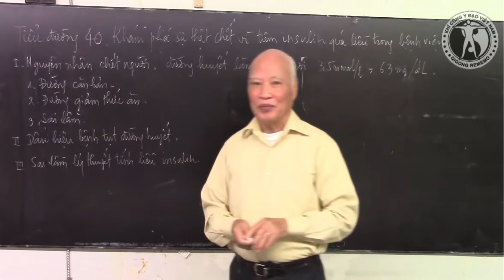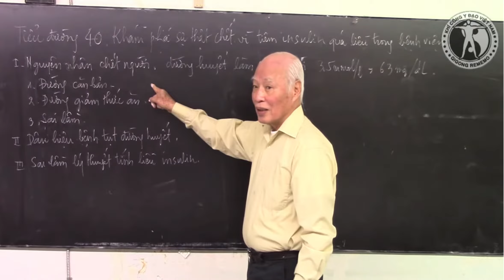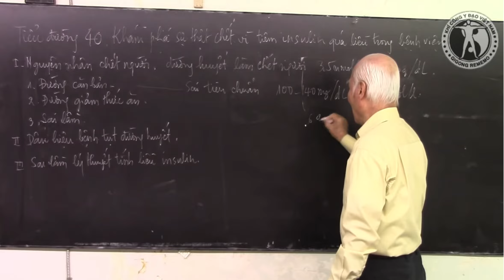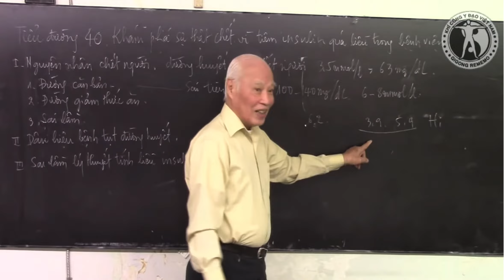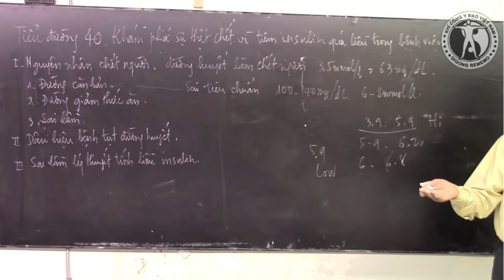NGUYÊN NHÂN GÂY CHẾT NGƯỜI KHI TIÊM QUÁ LIỀU INSULINE (P1)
Theo thầy Ngọc, có 3 nguyên nhân dẫn tới chết người do tiêm insuline quá  liều:
1- Do hiểu sai về mức đường căn  bản
2- Do hiểu sai về cơ chế chuyển hoá đường trong cơ thể
3- Do tiêm quá liều, và